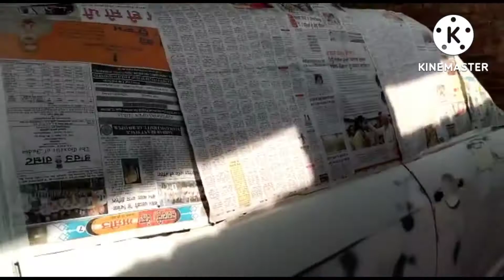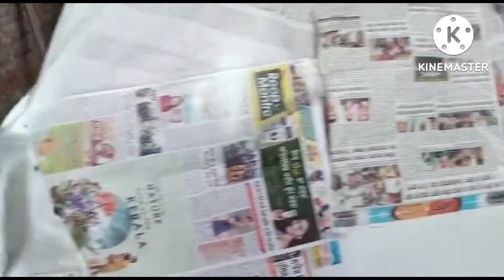white swift car paint full body ##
swift car full body paintt#